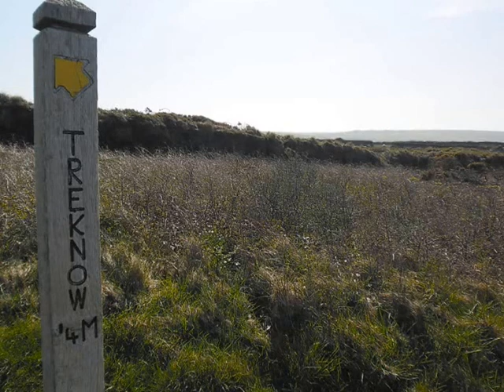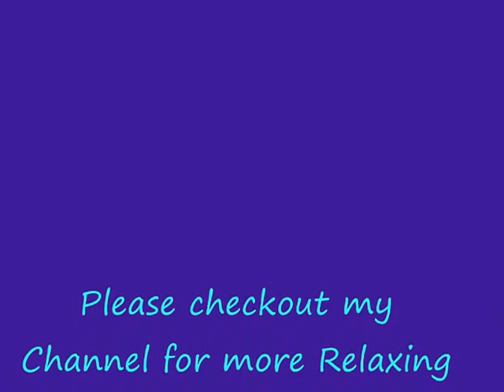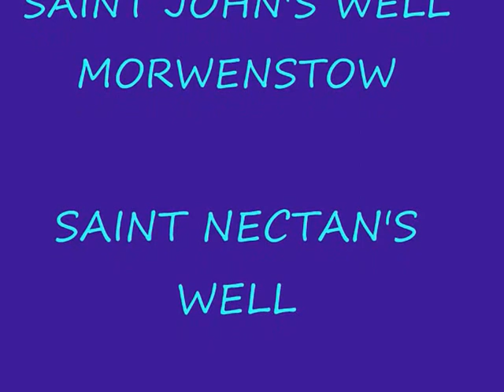TINTAGEL TO TREBARWITH COAST PATH WALK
COAST PATH WALK, TINTAGEL TO TREBARWITH WITH VIEWS ALONG THE WAY IN BEAUTIFUL MARCH SUNSHINE 2012
MUSIC, ANGELS TENDING by ASHE